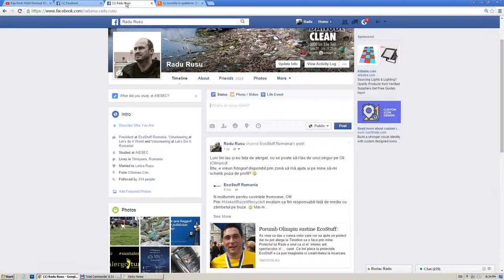How to tag your activity for Keep Danube Clean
Here's something that might help you use the correct tags for your activities :) We'll make another clip, much cooler, but for now this one will do.

We need the tags to be correct so we can trace all your activities, even if you do not post them on the event's page, but on your walls.